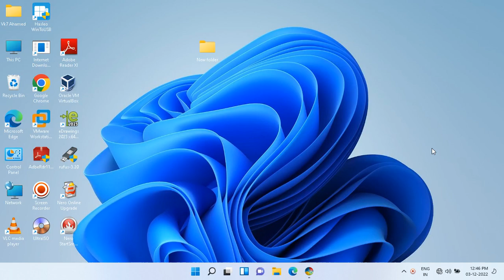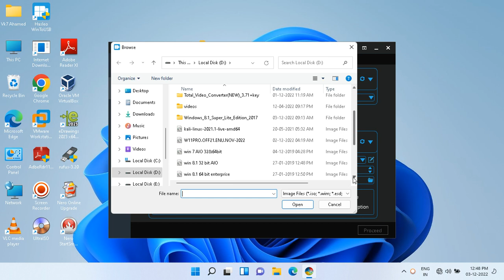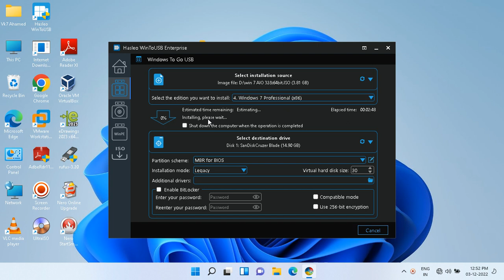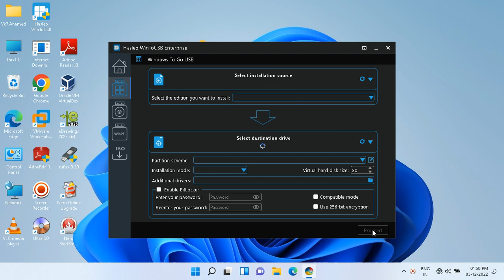Hasleo Win To Usb Enterprise || How To Create Windows 7 32 Bit X86 Live Usb Creation || Vk7projects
-~-~~-~~~-~~-~-~-~~-~~~-~~-Windows Xp Professional Black Edison || Install Dell Old Laptop || X86 Architecture || Vk7projects
installwindows Windows Xp Professional Black Edison || Install Dell Old Laptop || X86 Architecture || Vk7projects